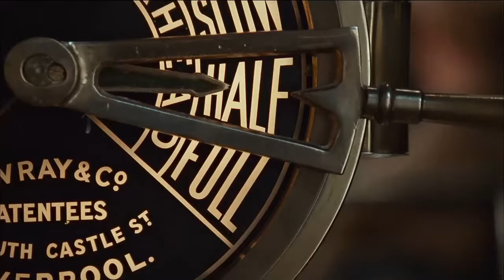My Heart Will Go On | TITANIC | EPIC VERSION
Captivating haven for music enthusiasts and lovers of symphonic orchestral brilliance! Immerse yourself in a world of harmonious grandeur as we present a breathtaking collection of symphonic masterpieces, performed by a skilled orchestra that transcends time and genre.